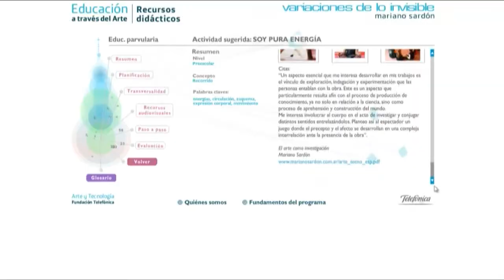FUNDACIÓN TELEFÓNICA: Mediación y Recursos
Lo que hacemos en Fundación Telefónica a través de los mediadores culturales y las visitas interactivas es enriquecer el trabajo de los diferentes artistas a través de diferentes actividades y recursos didácticos para las posteriores planificaciones de clases, de acuerdo a cada una de las asignaturas.